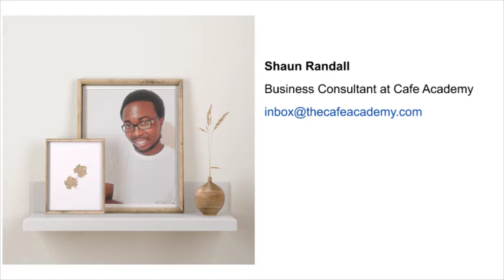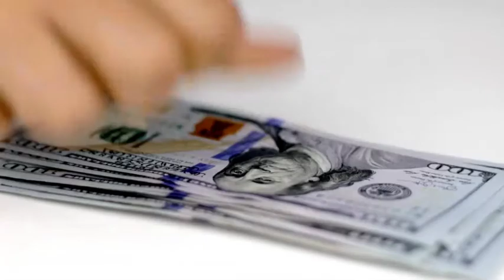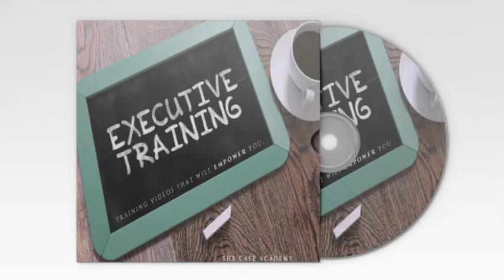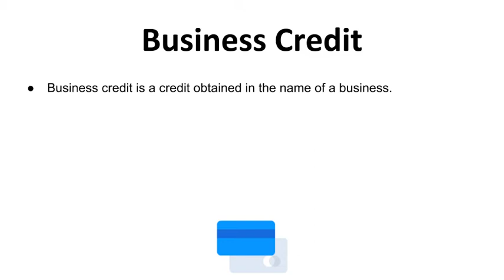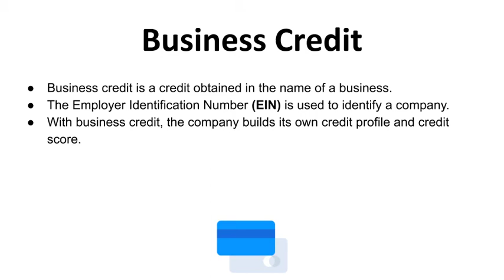How to Start a Coffee Shop Business From Scratch With No Money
A brief video about how to start a coffee shop business from scratch with no money. Transform your life and get The Cafe Academy Master Class Course today and become the CEO and owner of your coffee shop business by visiting In this course, you will receive over 3 hours of valuable information on learning how to start your coffee shop business from scratch, with little or no money.

There are 5 parts to the lecture. This includes 5 digital training classes (Coffee Shop 101 [Part 1], Financial Freedom [Part 2], The 7-Key [Part 3], Prosperi-Tea [Part 4], Executive Training [Part 5]).

In total there are 35 lessons that will cover everything you need to know to start your coffee shop business from scratch. Such as writing a business plan, market research, funding your business, getting coffee suppliers, getting investments from investors, and much more.

And hi, my name is Shaun Randall, founder of The Cafe Academy. We hope you will succeed in your financial goals and your dream of growing your coffee shop business. It is our honor to be here with you guys today, to make a difference and change your life for the better.

08/11/20 by Shaun Randall, Business Advisor at The Cafe Academy.